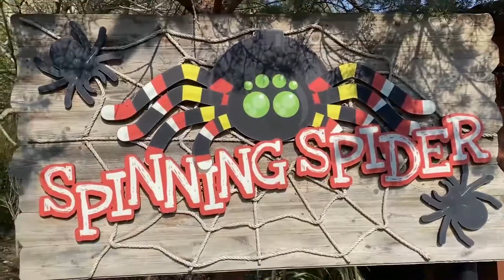LEGOLAND ADVENTURE MARCH 2022 - Tips for a trip with a 2 year old and Merlin passes!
We visited Legoland Windsor! Here is our trip with our 2 year old.. It's a cosy vlog so sit back and enjoy!

Find out what rides he was able to go on and our reviews on different rides.
We also talk about getting Merlin passes and our next adventures!